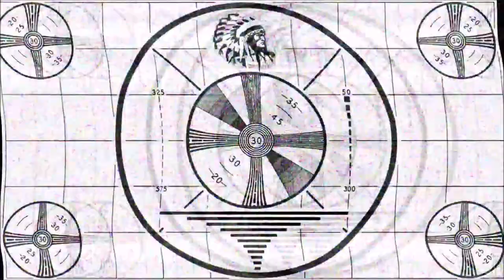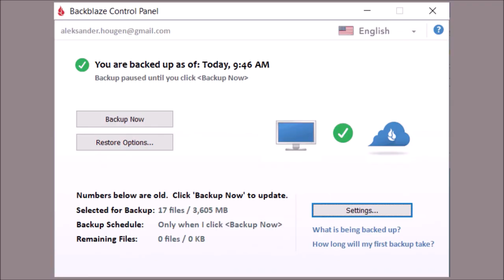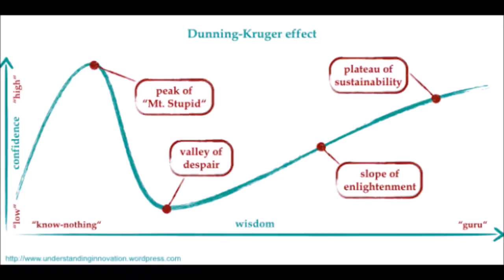ROOM 6 INTERVIEWS #155 - Paper Dad! [INTERVIEW/PERFORMANCE]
Today I'm interviewing the fun-loving guys in PAPER DAD, a Las Vegas-based Midwest Emo band. They even graced us with 2 live performances.  Enjoy! ;-D

LIVE PERFORMANCE TIMESTAMPS:
"Drowning" - 38:09
"It's Only Good Vibes, Only" - 41:30